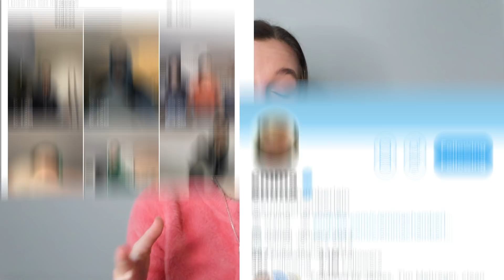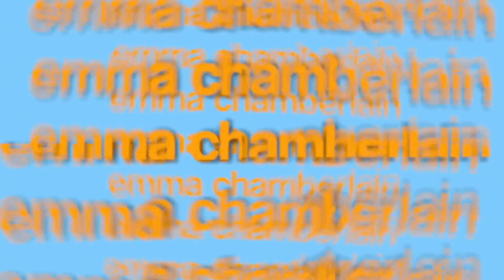Emma Chamberlain's Entire Routine, From Waking Up to Playing Fortnite | Allure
Allure's June/July cover star and YouTuber Emma Chamberlain shares her entire daily routine—including how much coffee she brews in a day, what she does to take care of her skin, and recording her podcast in her closet. From waking up to cold brew to wrapping up Youtube videos, Emma shows us how she is keeping busy and fit from home.